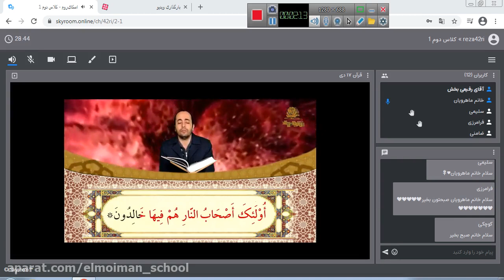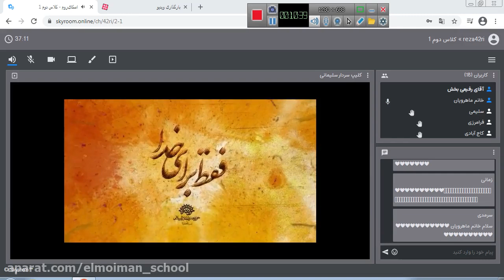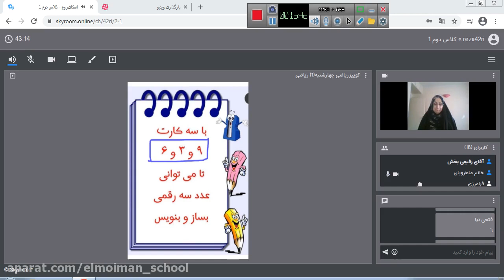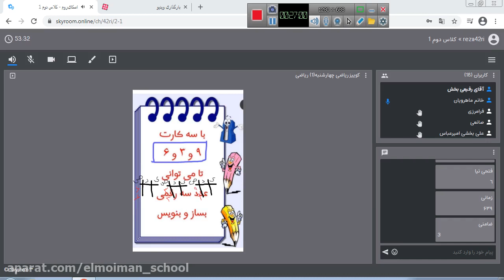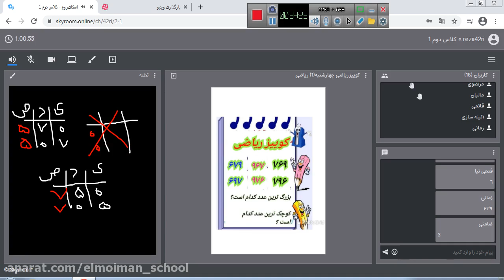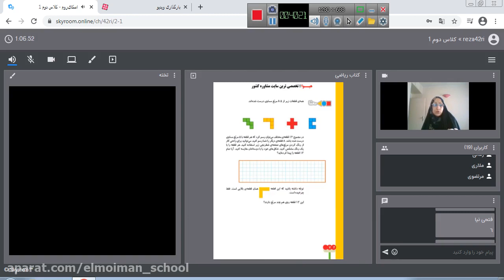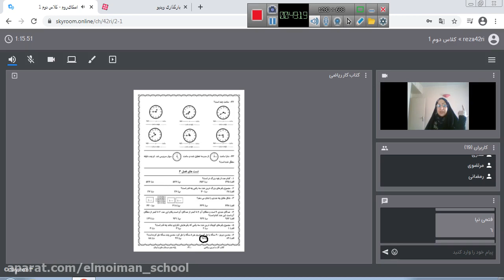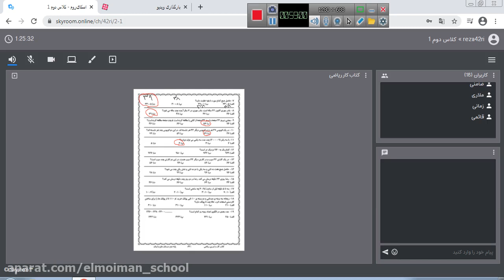Psychological Tips For Effective Examination Techniques